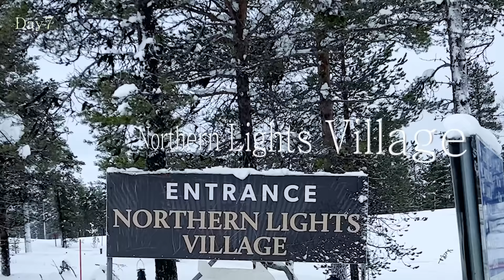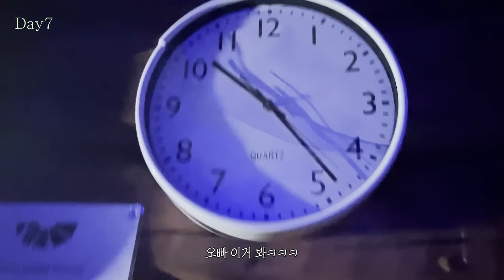[핀란드 여행 VLOGII] 오로라 너무 많이 봐서 로또 살 거임 I 공포10+힐링90 브이로그 / 깡나